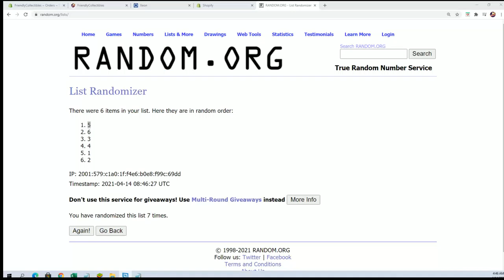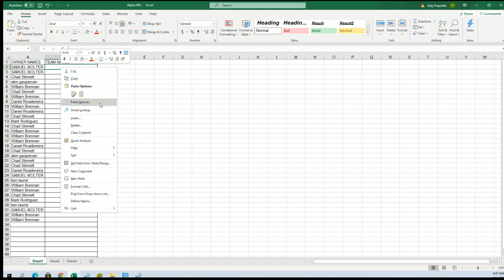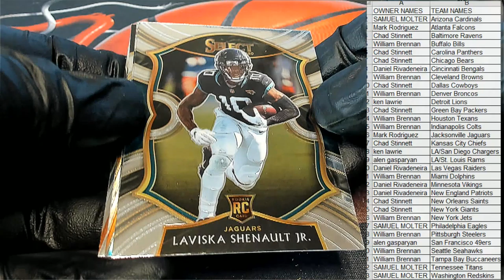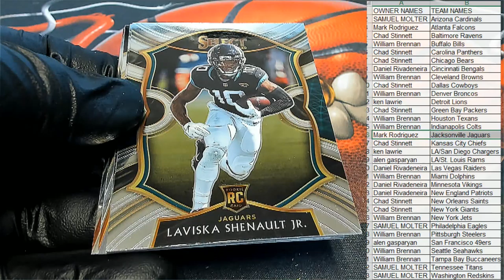2020 Panini Select Football ID 20SELECTFB191